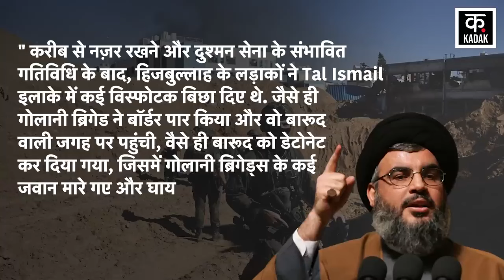Israel attack Iran | लेबनान में घुसे इजराइली सैनिक , इन इलाकों में हुआ रेड अलर्ट | Netanyahu |News18